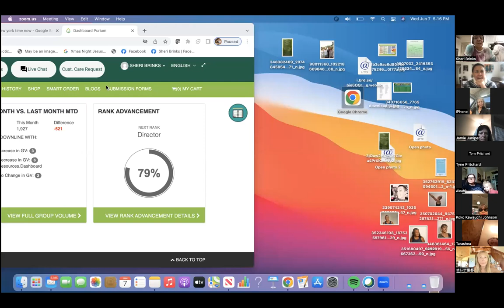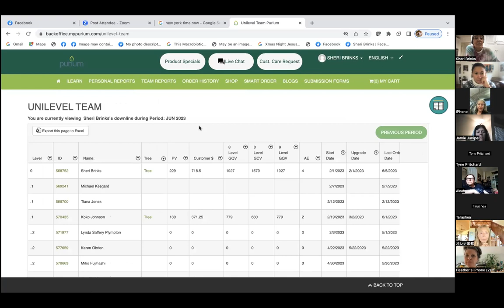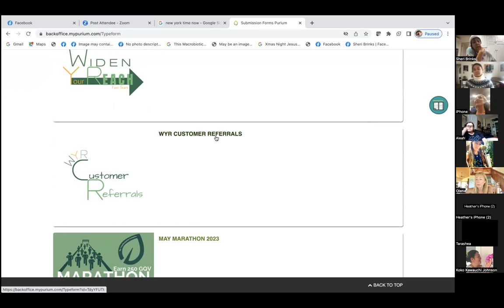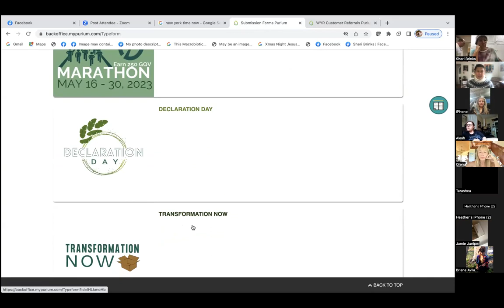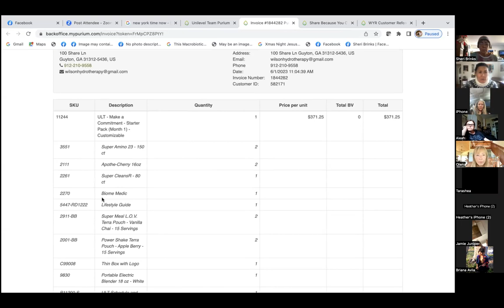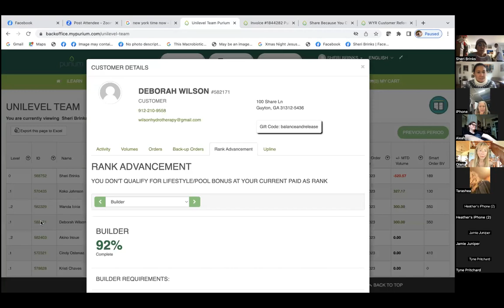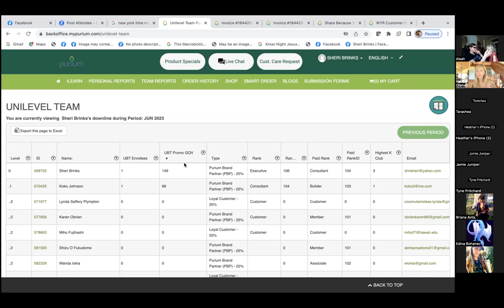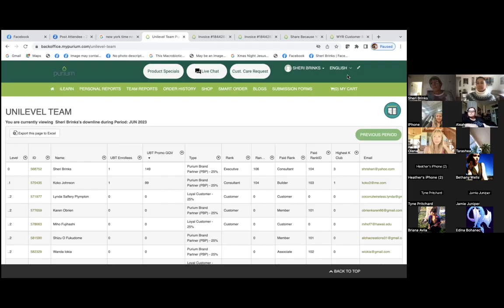Wed Night TEAM training - back office - Deborah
Shri's team